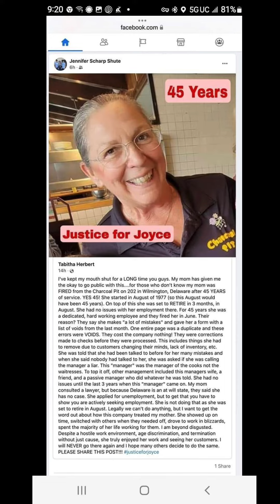Justice For Joyce!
Stop Age Discrimination!
Be Kind To One Another!